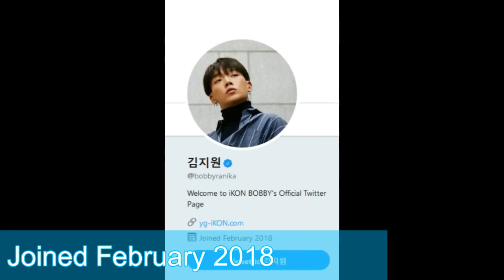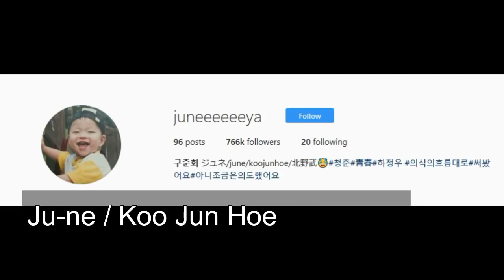iKON Opened Personal Twitter Account